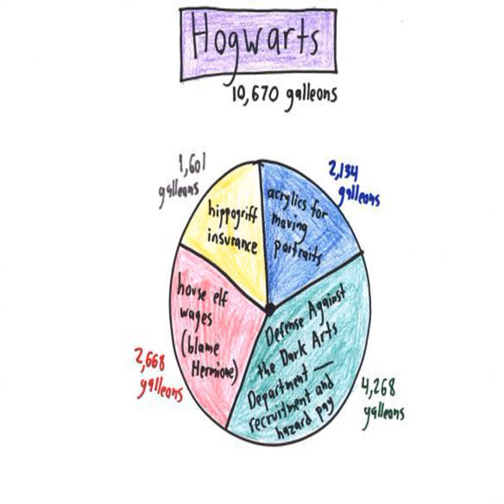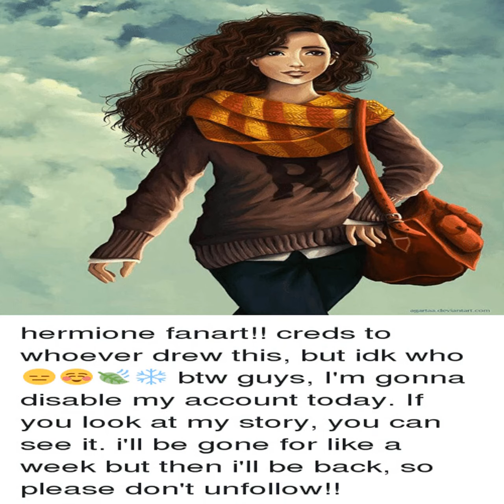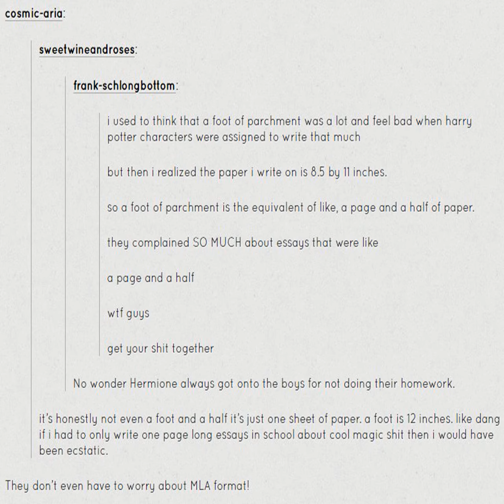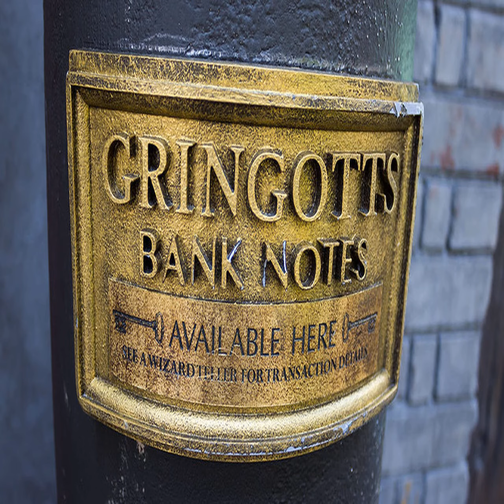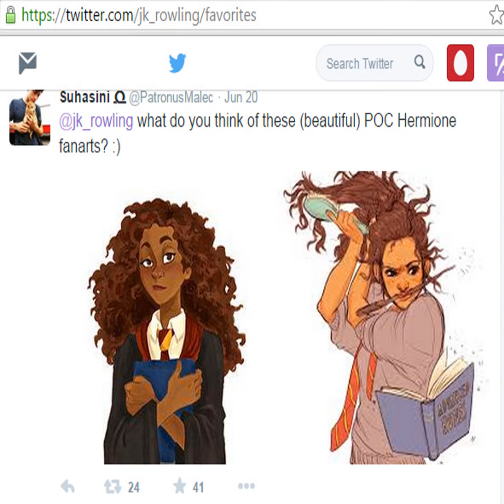The Arithmancer White Squirrel Year 2 Chapter 029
This is an audiobook of "The Arithmancer" by the inestimable White Squirrel. Yes, I know my British accent stinks. On ice. But of all the books I've found free online (and fairly unencumbered) this is probably my favorite after "Mother Of Learning." Since I've already done that one, we're on to this one! If I get bored or discouraged, I'll stop. So I'm doing what I enjoy.

Because I'm doing this for my OWN enjoyment more than anything else. And if you enjoy it too, let me know!

Fanart! Yes, I had a hard time finding pictures for this video.  Not so much because there weren't any results, but because there are TOO MANY. Which of course ends up being repetitive etc.

So if you  know of any Arithmancy-specific fanart, please let me know, and I'll throw it in there. George/Hermione fanart would be OK, I suppose, but we're a bit early for that, and it would be functionally indistinguishable from Ron/Hermione fanart anyway.

This audiobook is incomplete as of this writing, and when complete I'll upload a torrent so you don't have to grovel through 100 videos to get the mp3's. Besides, one of my pet peeves is people uploading audiobooks (or podcasts, anything that's primarily people talking) at 128kpbs stereo, or sometimes ridiculously even at higher bitrates. And then claim "It's a high-quality rip!" Guys, you don't need more than 16Khz to capture ALL the sounds a human voice can make. 11Khz will do in a pinch, and some speech codecs will usefully go down to 4 or 5. Nor do you need more than about 64kpbs to get high quality. I used to take them all the way down to 24kpbs, but that's too low if you have high quality headphones. And also borked some hardware mp3 players, but that's another rant.

The cover is "Numerology and Grammatica" which is, of course, the textbook for Hermiones' Arithmancy course. I don't know if the title will be legible in the video, but that's what the jpg I have clearly says...